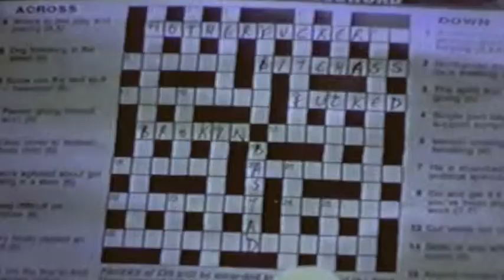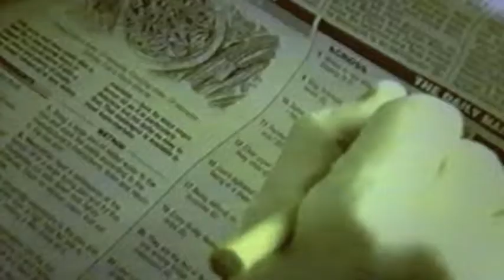THE MAGICAL ENTRANCE (2002)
FOREWORD:
The fourth sketch of the 'golden age' period.

SYNOPSIS
Fred, a man who enjoys an unusual crossword hobby where all the answers are swear words, is interrupted by his dog, Rover, who asks to go outside. After completing his crossword an hour later, Fred becomes concerned when Rover hasn’t returned. Upon stepping into his garden to search for his dog, he discovers a magical portal hidden behind a mysterious tree that transports him to the fantastical realm of Haribo-Dairy-Dumpling.

In this bizarre world, Fred meets Fairy-Mackerel-Man, the keeper of the truth, who speaks only in rhyme. After a hilarious exchange, Fred learns that Rover is safe and nearby. Satisfied with the information, Fred mocks the Fairy-Mackerel-Man and leaves with his dog. Unbeknownst to Fred, the insulted fairy casts a spell on him as they return through the portal, and Fred now sports a magical tail.

Oblivious to his new appendage, Fred breaks the fourth wall, speaking directly to the audience, reflecting confidently on how he "handled" the situation.

The Portal to Haribo-Dairy-Dumpling combines absurdist humor with whimsical fantasy, making it a playful exploration of a mundane day turned upside-down by a journey to a surreal world.

CAST & CREW:
• Directed by: Christian Edwards
• Written by: Tom Richards
• FRED - Tom Richards
• FAIRY-MACKERAL-MAN - Christian Edwards
• ROVER - Sharpe